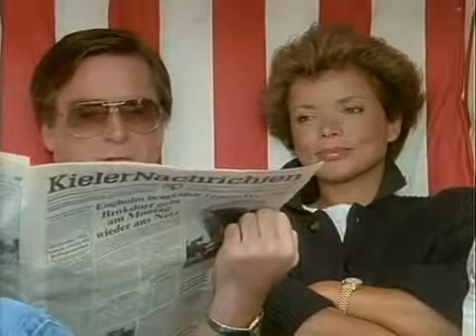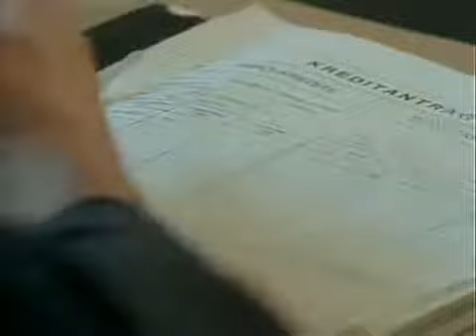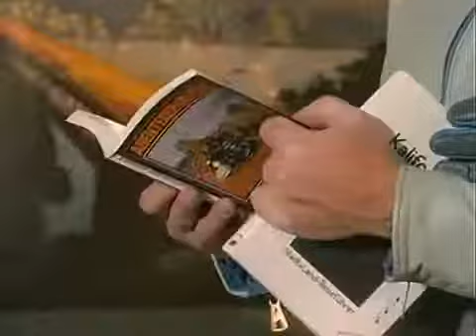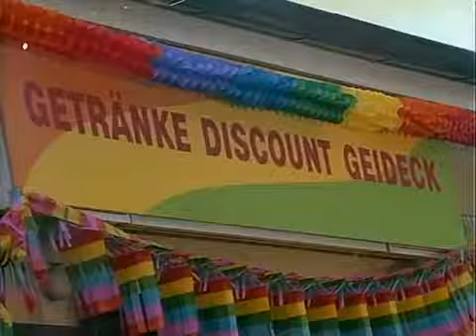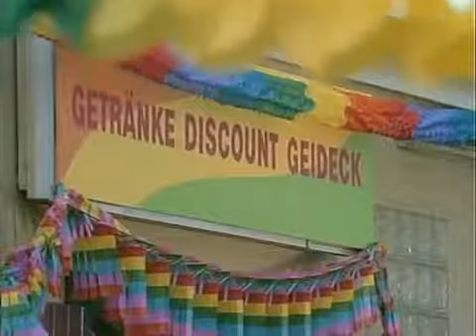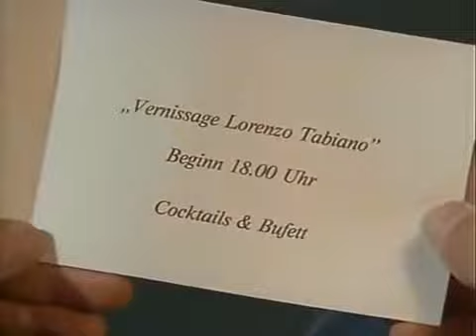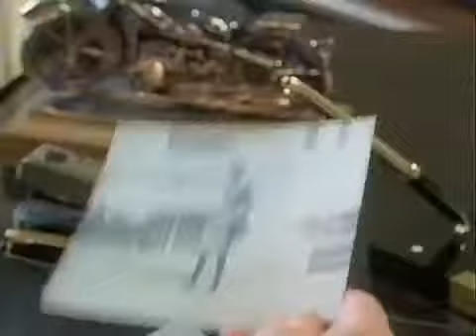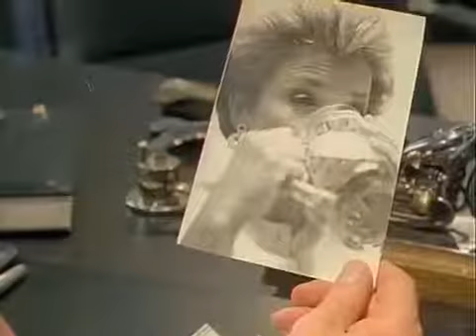Zwei Münchner in Hamburg 8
Was macht der Mensch nach Feierabend?

Der Banküberfall.

Die Versöhnung.